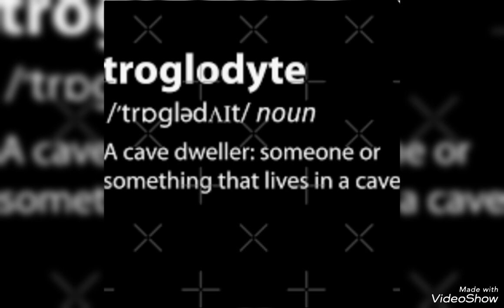Who are the descendants of Troglodytes today?